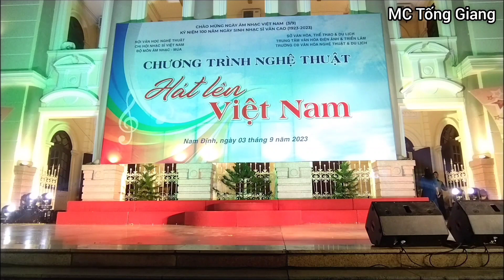"Đảng Cho Ta Một Mùa Xuân" , ST: Phạm Tuyên, BD: Trường CĐ Văn hóa-Nghệ thuật & Du lịch Nam Định